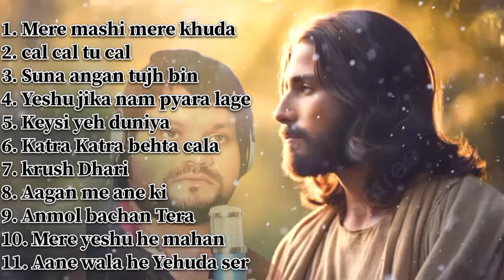HUMAN SAGAR NEW CHRISTIAN SONG // JESUS SONG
1. Mere mashi mere khuda
2. Yeshu ka nam pyara Lage
3. Suna angan tujh bin
4. Katra Katra behta cala
5. Keysi yeh duniya
6. Krush dhari
7. Cal cal han tu cal
8. Tere angan me ane ki
9. Anmol bachan Tera
10. Mere yeshu he mahan
11. Aane wala he Yehuda ser